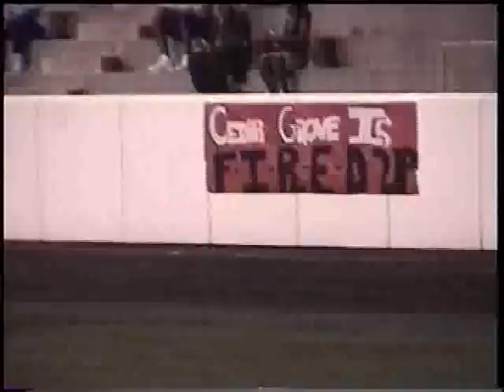Cedar Grove - Before I Let Go Vs. Stephenson - Say La La 2001